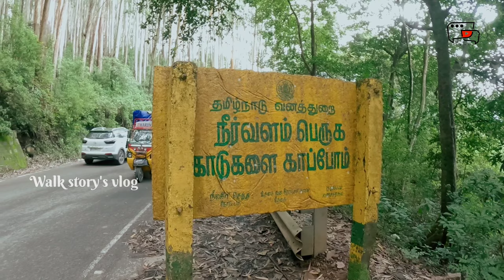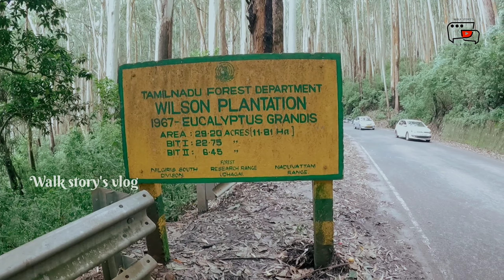നാടുകാണിയിലെ യുകലിസ് ഭംഗി ❤️. | Outy vlog | good route in kerala TMD | walk story's vlog 🎞️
നമ്മുടെ ചാനൽ സെർച്ച് ചെയ്തു കിട്ടാൻ വേണ്ടി " Walk story's vlog ” ennu പൂർണ്ണമായി അടിച്ചാൽ വരുന്നതാണ്
കഴിഞ്ഞ വീഡിയോ കണ്ട് Support ചെയ്ത എല്ലാവർക്കും നന്ദി.
ഈ വീഡിയോയും നിങ്ങളിലേക്ക് എത്തിക്കുന്നു 🙏
നിങ്ങളുടെ support ആണ് നമ്മടെ ചാനലിൻ്റെ വിജയം
കൂടെ നിൽക്കുന്ന എല്ലാവരും video Maximum മറ്റുള്ളവരിലേക്ക് എത്തിക്കാൻ  ശ്രമിക്കുക
വീഡിയോയുടെ അഭിപ്രായങ്ങൾ Comment box ൽ അറിയിക്കുക
എന്തെങ്കിലും പോരായിമകൾ ഉണ്ടെങ്കിൽ വരും വീഡിയോ യിൽ പരിഹാരം കാണുന്നതായിരിക്കും
Team walk story's ❤️